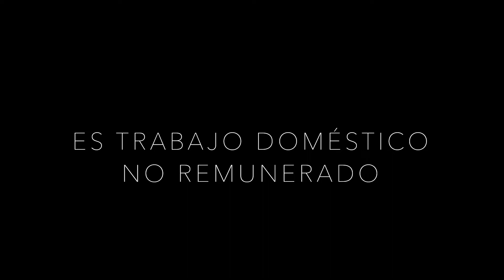No es solo amor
A veces miramos la desigualdad desde los ejemplos más claros que nos son más distantes y no revisamos nuestra conducta diaria. En nuestra rutina del día a día podemos participar para realizar cambios desde tangibles desde nuestro campo de acción.
Las imágenes fueron rodadas en casas de mujeres, trabajadoras y madres reales realizando trabajos domésticos.

Ana Tejedor Ruiz
Festival de Clipmetrajes de Manos Unidas